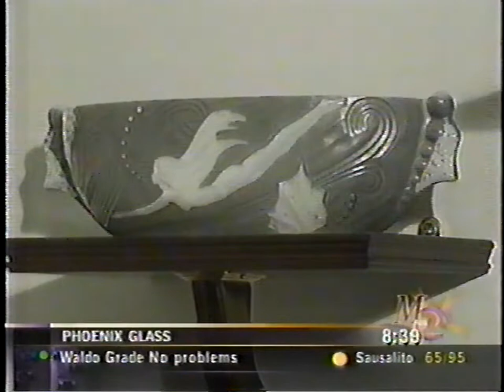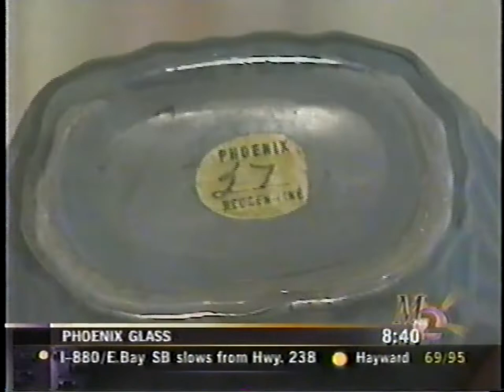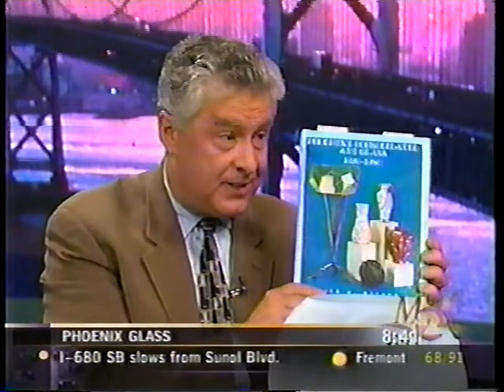Phoenix and Consolidated Glass Collection - San Francisco KTVU - September 20, 2000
KTVU talks to Phoenix and Consolidated Glass collector Dan Stanley about his collection.